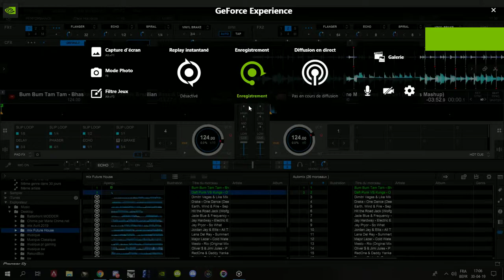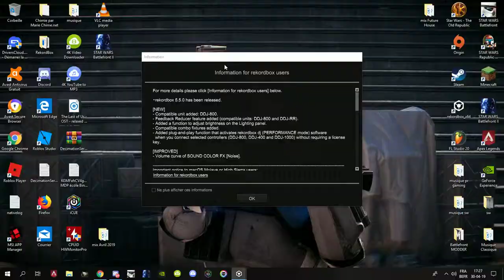Démo (pas finie et sans transitions) Future House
Processeur graphique : GeForce GTX 1060 3GB
Processeur : Intel(R) Core(TM) i5-8400 CPU @ 2.80GHz
Mémoire : 8 GB RAM (7.95 GB RAM disponibles)
Résolution actuelle : 1600 x 900, 60Hz
Système d'exploitation :